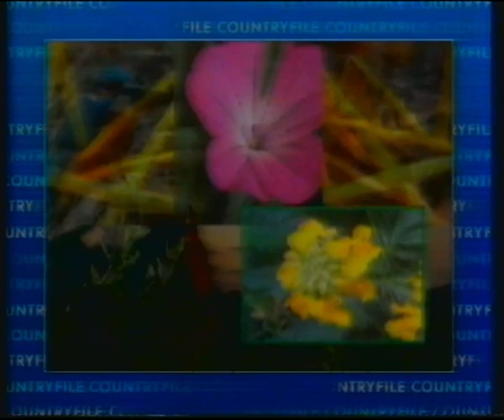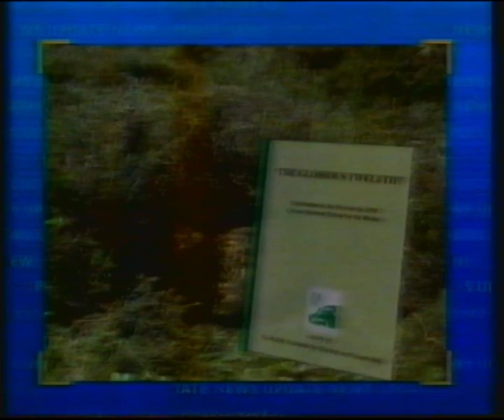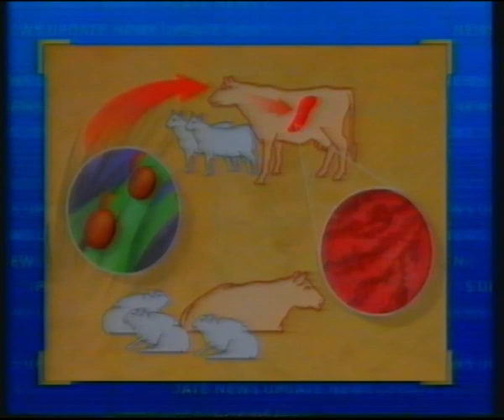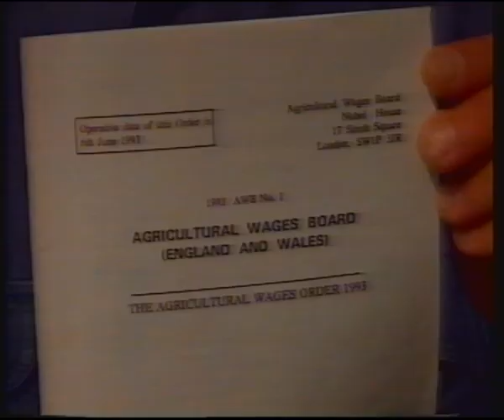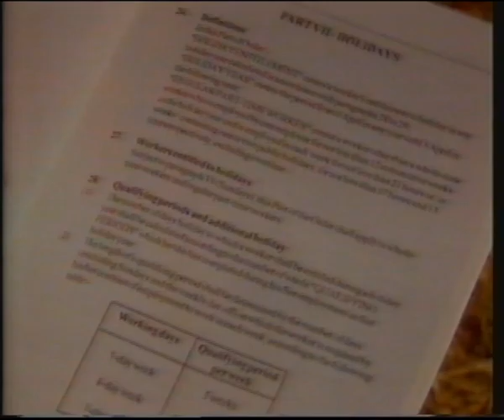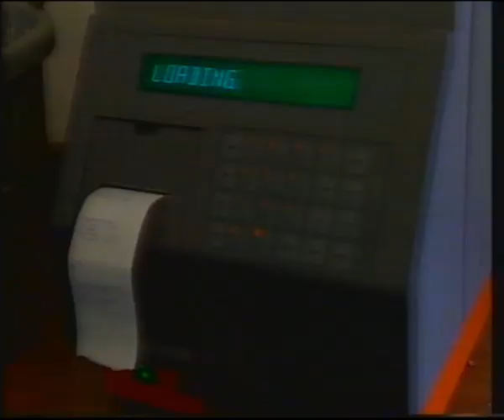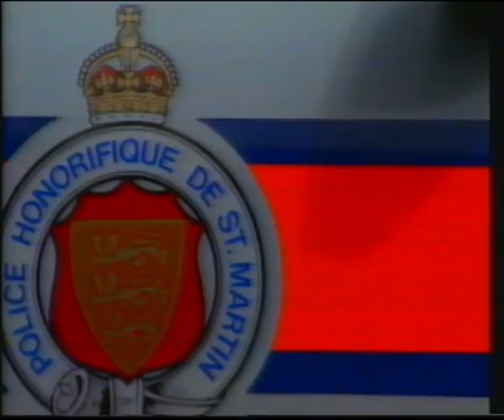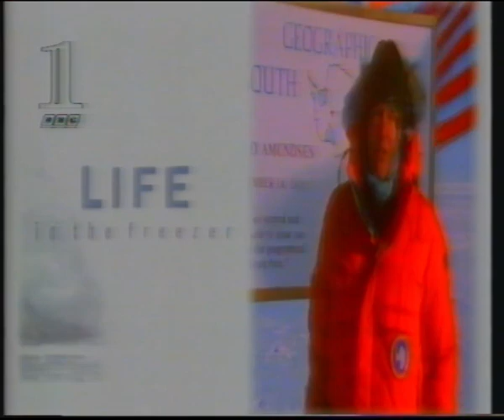Countryfile feat Thriplow Farms